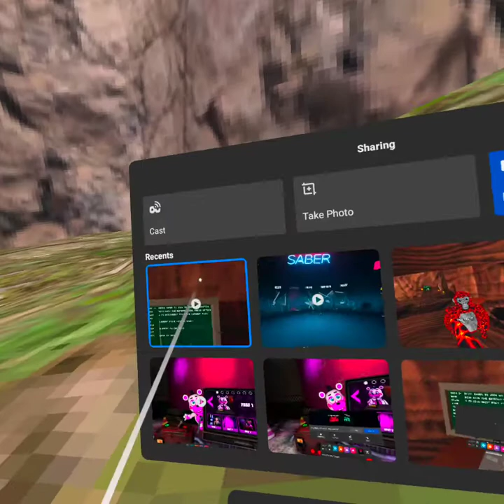G O R I L L A